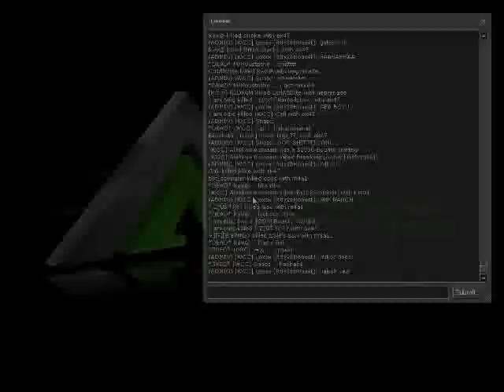Wasted Wednesdays 04/22/09 #5